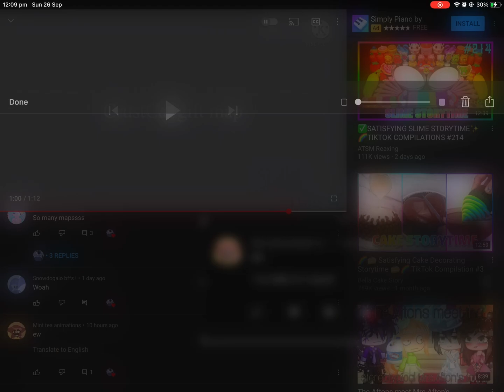Got one of my first hate comments :)